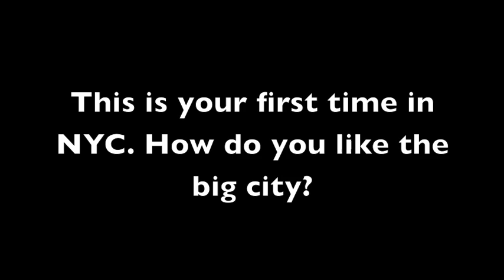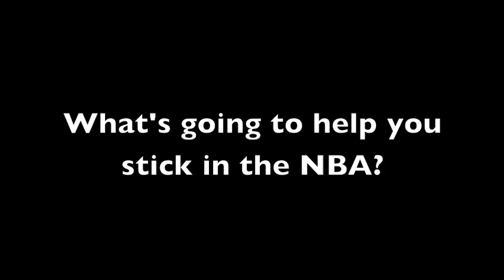DimeTV - Armon Johnson, NBA Draft Prospect